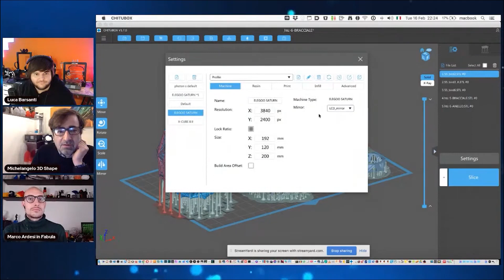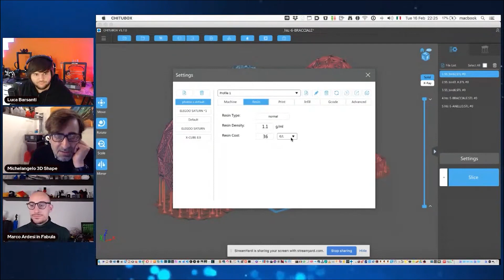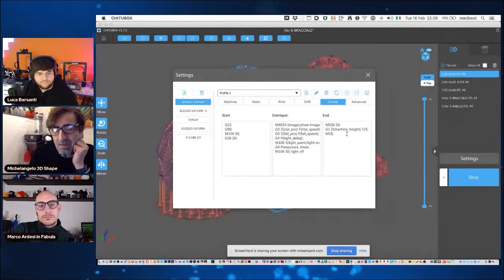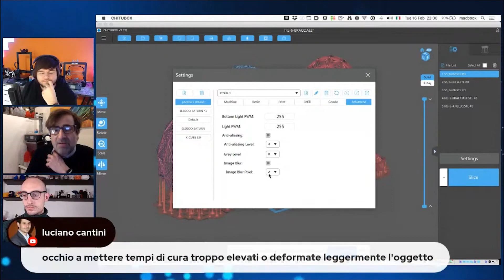CHITUBOX Parametri di stampa Stampanti 3D Resina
Ciao, in questo video Michelangelo e Luca parleranno dei parametri di stampa per le stampanti 3d a resina con CHITUBOX.
Scarica Chitubox, programma per fare i file da stampa per resina